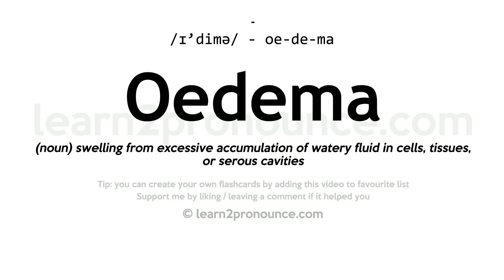Pronunciation of Oedema | Definition of Oedema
Oedema pronunciation | How to pronounce Oedema in English?
/ɪ`diːmə/
Meaning of Oedema | What is Oedema?
(noun) swelling from excessive accumulation of watery fluid in cells, tissues, or serous cavities
What is Oedema | Oedema meaning and definition?